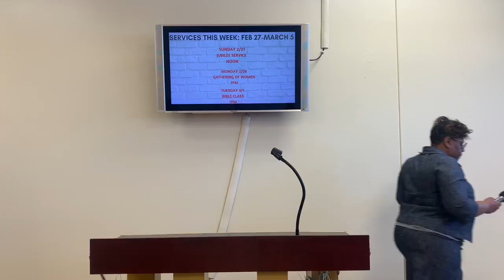"Where Would I Be" part 1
Jubilee Service